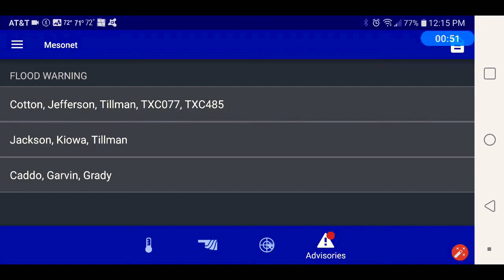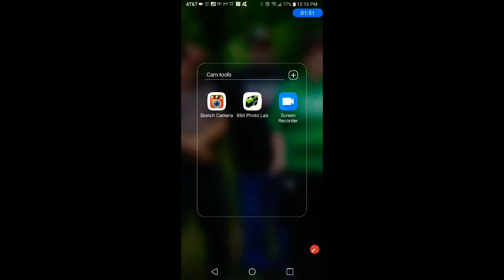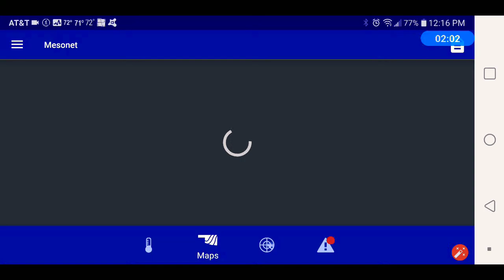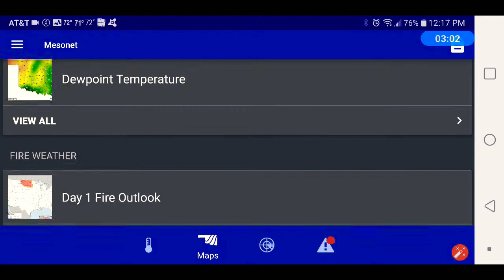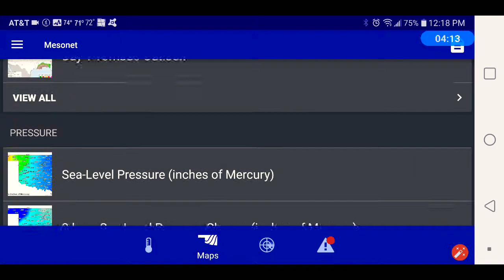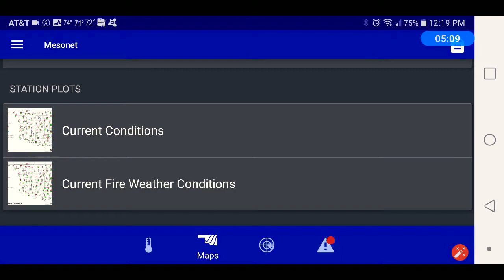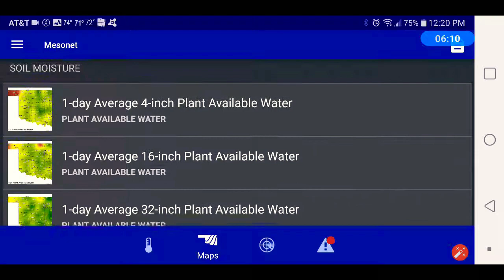My PM 4 day forecast for Stillwater area 4/24/19.